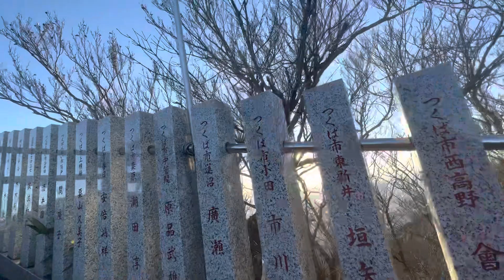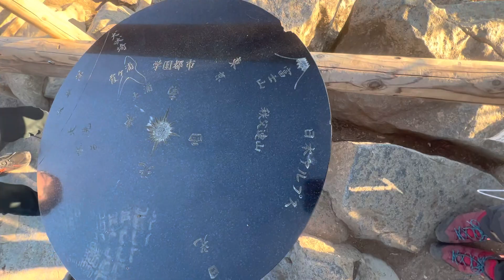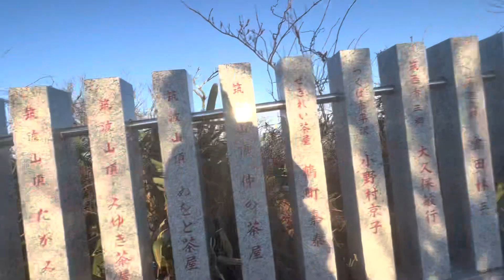女体山山頂 筑波山登山14 2022/12/30